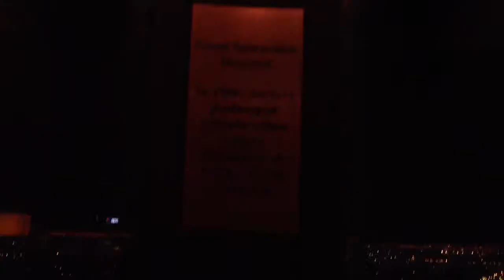Arizona History 14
Good Samaritan Hospital:

In 1969, doctors performed Arizona's First Kidney transplant at Banner Good Samaritan.